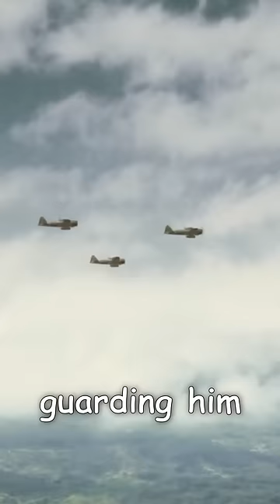Operation Vengeance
On April 18th 1943, the United States successfully carried out its plan to take out Admiral Yamamoto Isoroku, the mastermind behind the attack on Pearl Harbor.